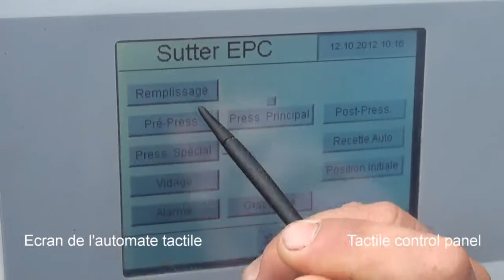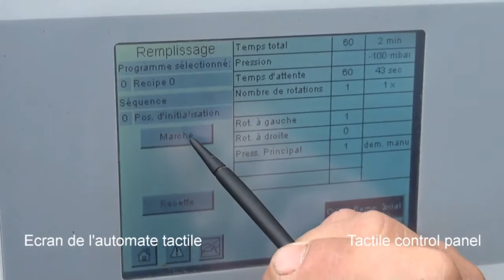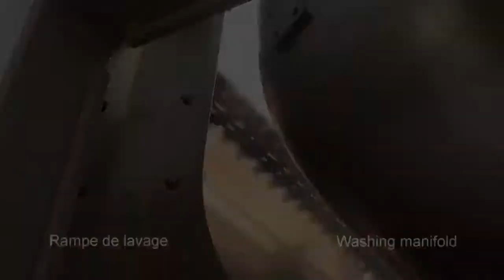SUTTER Open Slot bag press (Bucher Vaslin)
Open slot press
Fast Draining
Oxidative handling
Easy to wash
Big door for top filling & emptying
Supported by the Bucher Vaslin network providing easy access to spare parts & experienced technicians

Sutter pneumatic wine presses are made by Bucher Vaslin.